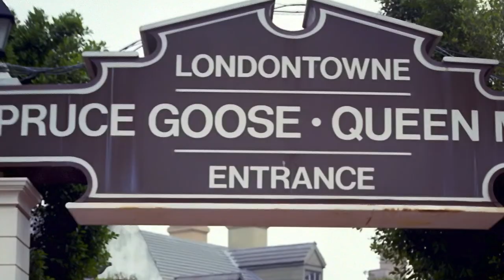Sarah Milne Memorial